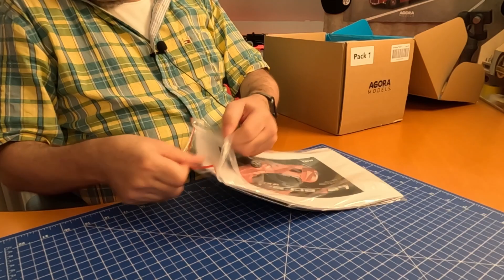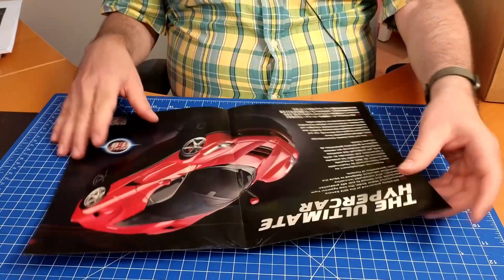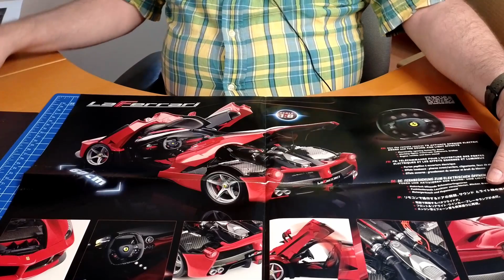Scale model build LaFerrari pack 1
The definitive Ferrari, LaFerrari was designed to be the fastest production Ferrari – ever. Its innovative hybrid engine boasts over 900 horsepower, the most powerful in the world, with KERS technology capable of recovering power and performance from the car's kinetic energy. Inside its sleek monocoque frame, made with four different carbon fibers, are F1 ergonomics blended with luxury comfort to give one of the most exhilarating driving experiences ever made.

Filmed on:
DJI Pocket 2 and Insta360 link. Cut on DaVinci Resolve 18

All Music from YouTube library:
see below

PeteJCooper, IXOCollections, Agoramodels, DeAgostini Collectables, fanhome, Altaya, Ferrari, the prancing Horse, Maranello Formula1

Model building, die cast models, Lamborghini, Contach, Italian supercar, Bertone, Pedel to the medel, Marcello Gandini

00:00 - Start
05:08 - Stage 1 Nose and Badge
06:03 - Tools
08:17 - Stage 2 driver seat
09:30 - Stage 3 front Splitter & Aileron
11:15 - Stage 4 rear left wheel rim
15:37 - Stage 7 the Airbox
16:31 - Stage 8 left hand head cover
19:03 - pack done thanks for watching